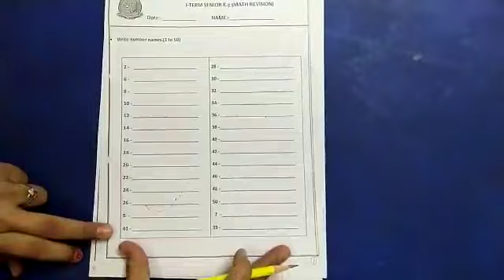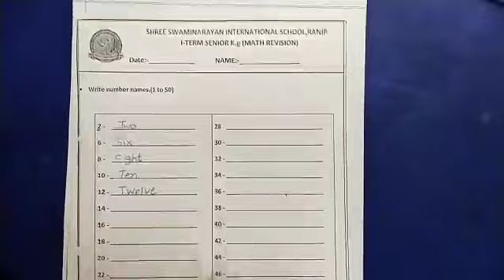Senior k.g - ( I - term maths revision part - 1)